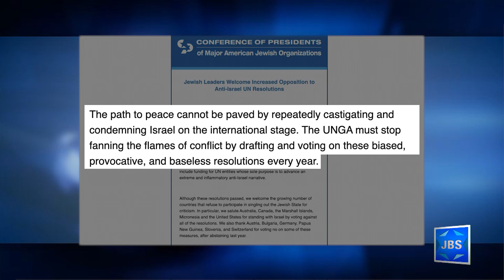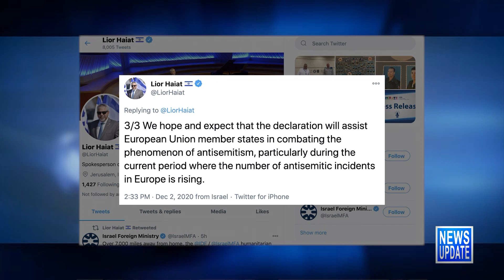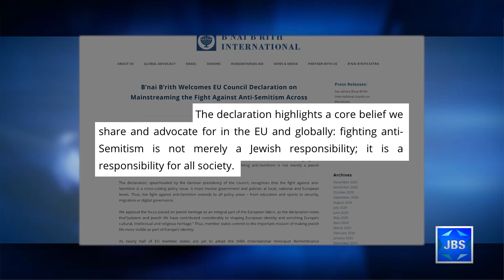JBS News Update - 12/4/20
JBS News Update with Teisha Bader from December 4th, 2020

Stories Include:

Israeli, Jordanian FMs Meet at Border,

Israeli Doctors Tackle Covid in Gaza,

Less Support for Anti-Israel UN Res.,

EU Takes Stand Against Antisemitism,

IDF Team in Honduras After Hurricanes